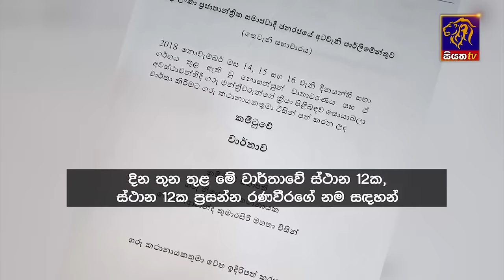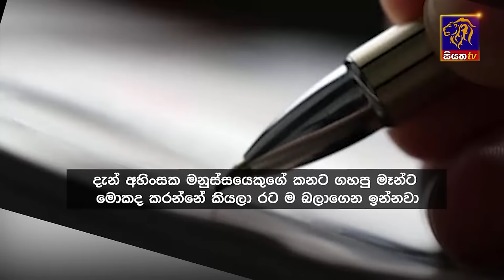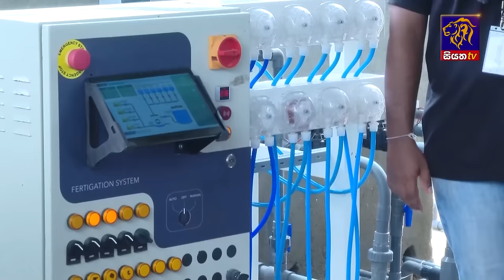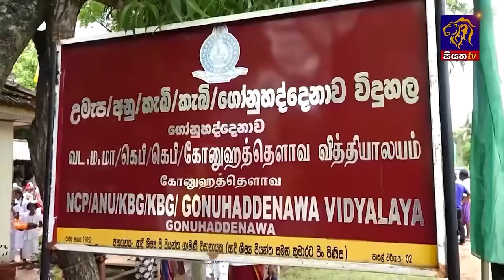Siyatha News | 06.00 AM | 18 - 05 - 2024